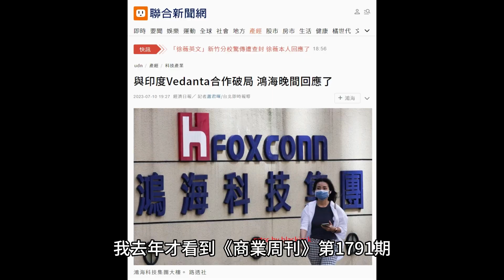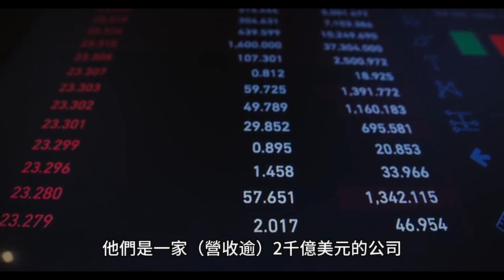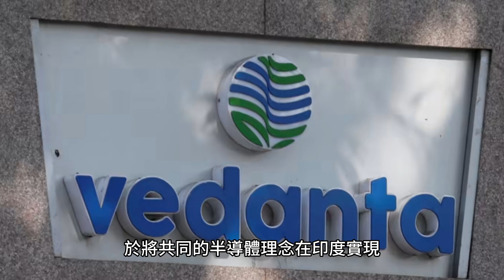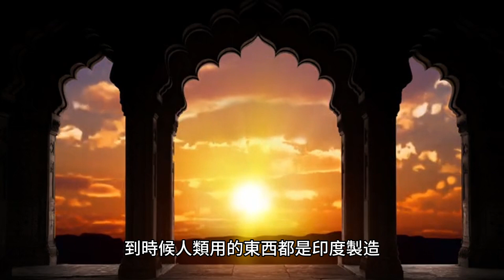台商不是很強嗎？為何不繼續與印度企業合資？從鴻海與印度Vedanta合作破局的大變談起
鴻海十日表示不再參與印度Vedanta的合資公司運作，雙方企業做的是半導體，我去年才看到《商業周刊》第 1791 期，韋丹塔半導體舵手專訪》我們有4個看好理由大談台灣前進印度，現在為何大變？台商不是很神嗎？怎麼回事？

我們先看《商業周刊》去年的報導，Vedanta被商業週刊譯為”韋丹塔”，我去年引述的內容如下

＂商周問（以下簡稱問）：海並不是一家以晶圓製造聞名的半導體公司，還有很多知名晶圓廠像是台積電、聯電、英特爾、三星，為何鴻海成為了第一個和你們合作的公司？

答：在印度，若想迎合國內250億美元的市場，這主要會落在28到65奈米之間，而鴻海剛取得28奈米的技術，第一個原因是他們有這種技術。…

第二個原因是，他們是一家（營收逾）2千億美元的公司，他們了解半導體，他們花費3、4百億美元採購半導體（編按：鴻海曾指出每年採購超過5百億美元）。

雖然晶圓代工只是他們業務的一個非常小的部分，他們確實也在台灣和日本有兩座晶圓代工廠（編按：收購旺宏6吋廠、夏普8吋廠），他們擁有28奈米的矽智財（IP）、有一些經驗和技術，並且他們在全球七、八個不同的地方使用這種半導體。

第三，他們在印度根深柢固，知道印度的系統如何運作、政府如何運作。

第四點是，印度和台灣的關係也非常好，他們非常坦率的說會把技術帶到印度，確保技術知識會過來。…

問：但，晶圓製造很複雜，即便鴻海知道怎麼用晶片，也不代表它知道怎麼製造。況且，你不只需要經驗，還需要有生態系統可以支援。

答：鴻海2016年就有晶圓廠營運的經驗了（編按：收購夏普後），我不會說他們有10年的經驗，這是為什麼我們目標28奈米。（下略）”

引用到此。

我當時特別強調印度人的想法，阿卡什‧赫巴（Akarsh Hebbar）不斷強調鴻海有運營夏普晶圓廠的經驗，而且阿卡什‧赫巴說的最重要的一句話：

「他們非常坦率的說會把技術帶到印度，確保技術知識會過來。」

難道，印度人已經學會半導體了？這麼強？
現在鴻海說：

“過去一年多來，鴻海科技集團與Vedanta攜手致力於將共同的半導體理念在印度實現，這是一段成果豐碩的合作經驗，也為雙方各自下一步奠定堅實的基礎。為探索更多元的發展機會，根據雙方協議，鴻海後續將不再參與雙方的合資公司運作。

鴻海科技集團將繼續大力支持印度政府的「印度製造」願景，在當地建立更多元且符合利益關係人需求的合作夥伴關係，對於印度半導體發展方向也依舊充滿信心。”

引用到此結束。

我要問，難道印度透過鴻海學會半導體製造了嗎？

我認為，既然鴻海對印度製造信心滿滿，應該把各類技術趕快弄到印度，讓世人見證台灣聯手印度的大厲害，看看印度究竟能在幾年內成為世界工廠，到時候人類用的東西都是印度製造，富士康又投資超級大，郭台銘的錢，不就更多了嗎？

Blackjack 2023/7/11

與印度Vedanta合作破局 鴻海晚間回應了

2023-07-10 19:27 經濟日報／ 記者

蕭君暉

/台北即時報導